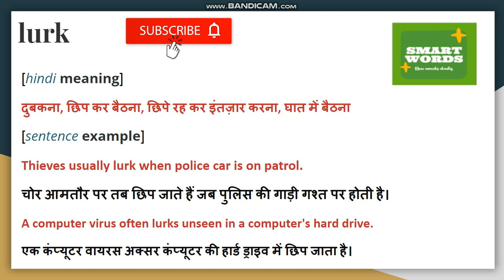Lurk Meaning In Hindi | Lurk Ka Matlab Kya Hota Hai | Lurk Definition in Hindi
Lurk Explanation in Hindi
[hindi meaning]
दुबकना, छिप कर बैठना, छिपे रह कर इंतज़ार करना, घात में बैठना
[sentence example]
Thieves usually lurk when police car is on patrol.
चोर आमतौर पर तब छिप जाते हैं जब पुलिस की गाड़ी गश्त पर होती है।
A computer virus often lurks unseen in a computer's hard drive.
एक कंप्यूटर वायरस अक्सर कंप्यूटर की हार्ड ड्राइव में छिप जाता है।